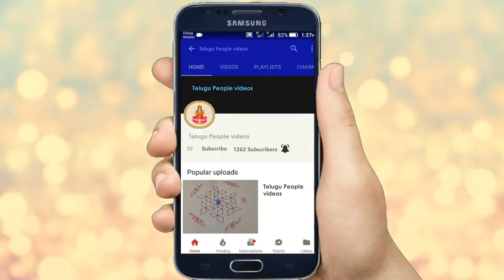బల్లి మగవారి పై పడితే అశుభమా లేక శుభమా తెలుసుకోండి | What Happen When Lizard Falls On Our Body part